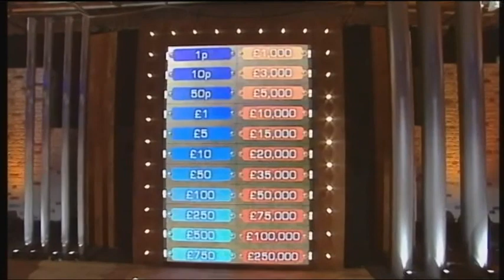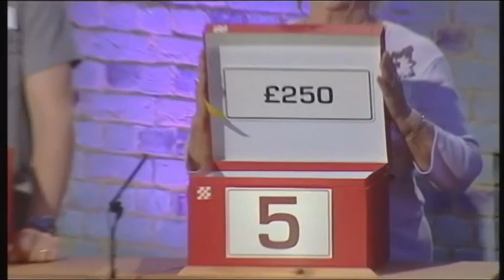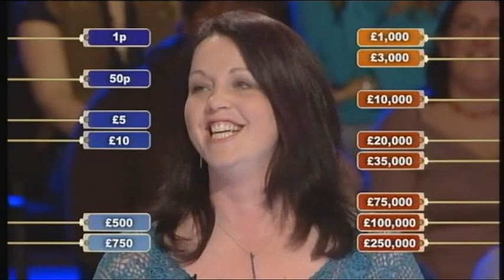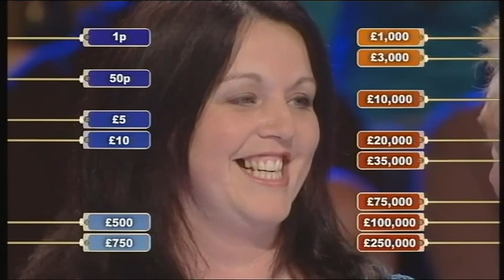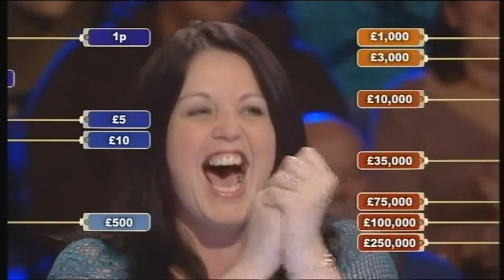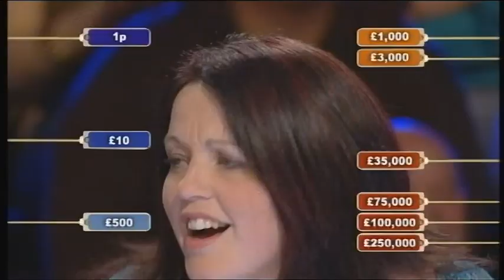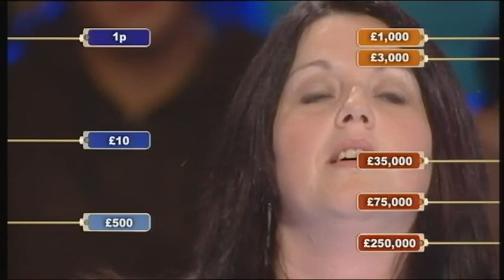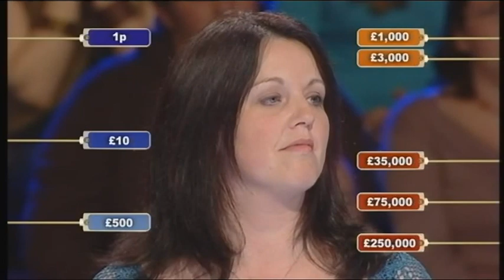Deal or No Deal UK - Monday 28th November 2005 #25